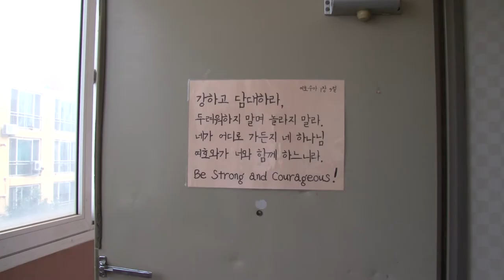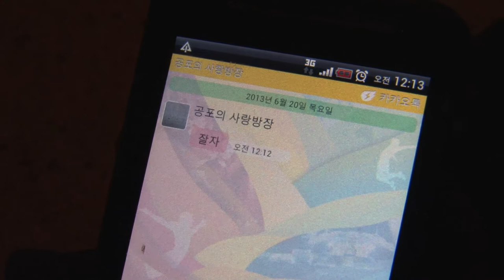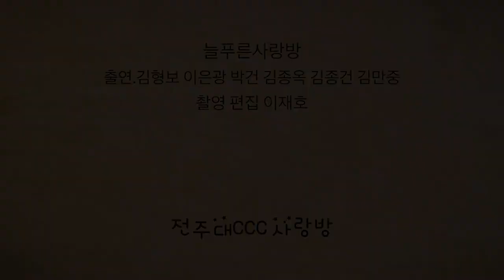2013 CCC Short Film Festival - 전주지구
2013 CCC Short Film Festival - 전주지구